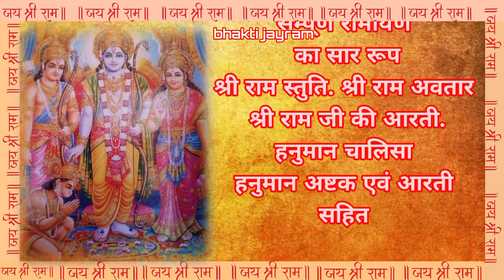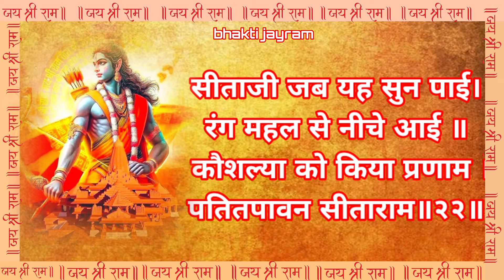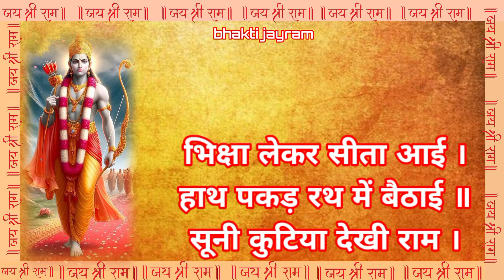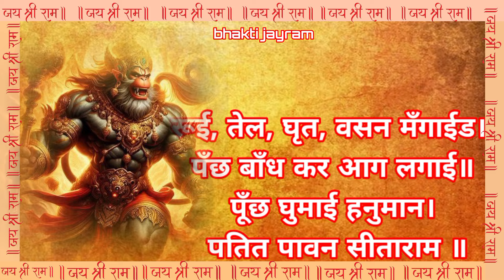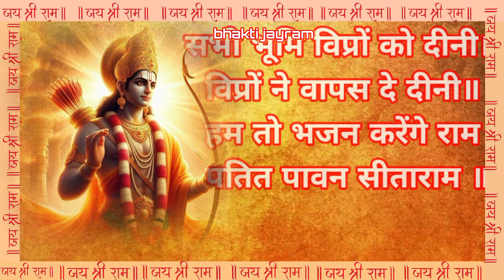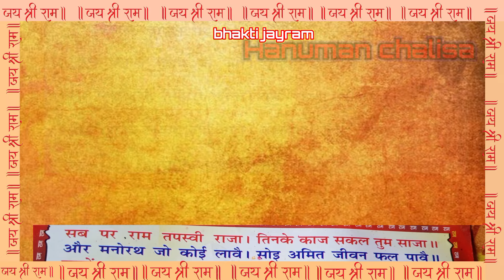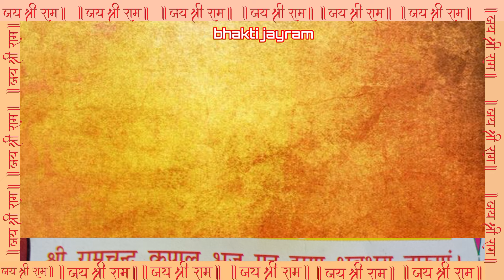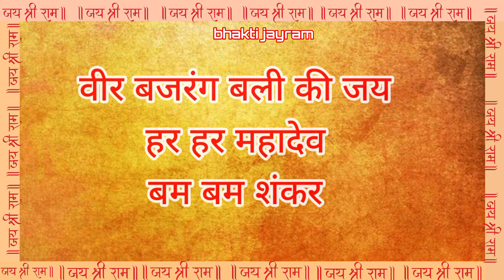रामायण के १०८ मनका संपूर्ण रामायण का सारा रूप | Ramayan manka 108 Full | Bhakti Jayram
रामायण के 108 मनका का संपूर्ण रामायण का सारा रूप श्री राम स्तुति, श्री राम अवतार ,श्री राम जी की आरती, हनुमान चालीसा, हनुमान अष्टक एवं आरती सहित |
Ramayan Manka 108 | Ramayan Manka 108 Full By Sarita Joshi | Manka 108 | Sanskar TV
Shree Ram Manka 108 Musical || राम मनका 108 ||  श्री रामायण मनका  Shri Ram Manka 108
अखंड राम मनका 108 - श्री राम जय राम जय जय राम - Shri Ram Jai Ram Jai Jai Ram - Best Shri Ram Dhun | Ram Manka 108 | Ramayan Manka 108 in Hindi. राम मनका 108 | रामायण मनका 108.
Ramayan Manka 108 | श्री राम मनका 108 | दशरथ के घर जन्मे राम  | Hindi Most Popular Ram Bhajan
Ramayan Manka 108 | राम मनका 108 | रामायण मनका. Ram Manka 108 | Ramayan Manka 108 in Hindi. राम मनका 108 | रामायण मनका 108. Ramayan Manka 108 is a composition of 108 slokas / verses / stanzas dedicated to Lord Shriram Chandra Prabhu and Ramayan Mahakavya.

जय सियाराम जय जय हनुमान संकट मोचन कृपा निधान।

अगर हमारा वीडियो पसंद आता है तो Like 👍 करें ।
Comment 📝 करें और share ♂️ करें।
जय श्री राम । Jay Shree Ram |